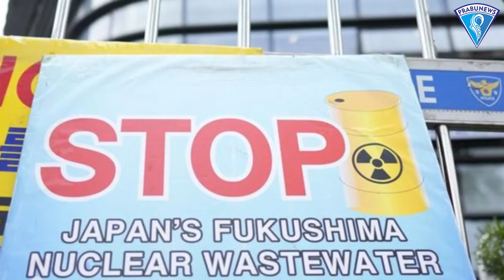Buang Limbah Nuklir Fukushima, Hongkong Larang Produk Laut Jepang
Prabunews - Hong Kong membentuk tim khusus untuk memantau larangan impor beberapa makanan laut Jepang karena pembuangan air radioaktif olahan pembangkit nuklir Fukushima ke laut.

Dikutip dari Reuters, Sekretaris Tetap Lingkungan dan Ekologi Kota, Vivian Lau, menjelaskan pihak berwenang Hong Kong akan memperkuat pemantauan impor makanan laut yang datang dari Jepang dan menerbitkan hasil sampel radiasi setiap hari sehingga publik dapat melihat.

Pemimpin Hong Kong sangat menentang pembuangan air limbah tersebut ke laut oleh Jepang.

Simak informasi selengkapnya di Video